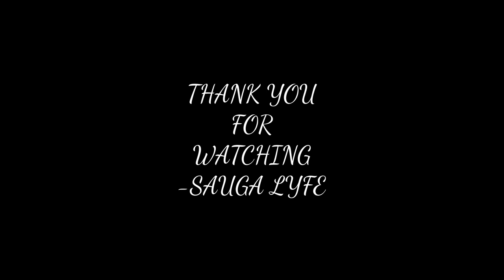CHRISSY SPRATT MUSIC COMPILATION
0:00 Chrissy Spratt - Swimming Pools
0:05 Chrissy Spratt Hitting My Line
0:10 Chrissy Spratt Goosebumps
0:15 Chrissy Spratt Come Thru
0:20 Subscribe